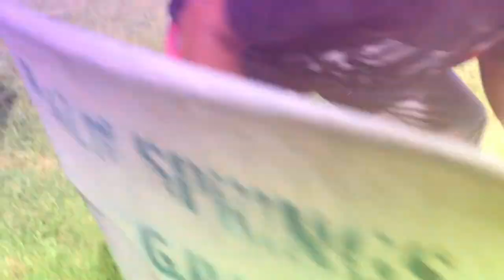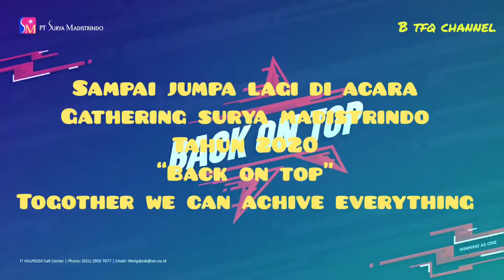Fun Gathering Surya Madistrindo AO Batam 2019 “Back On Top”